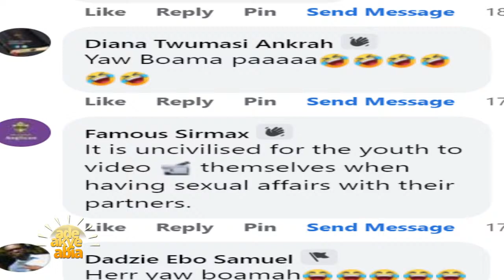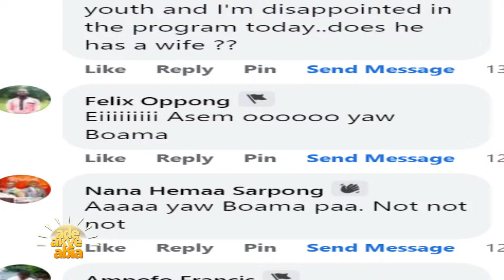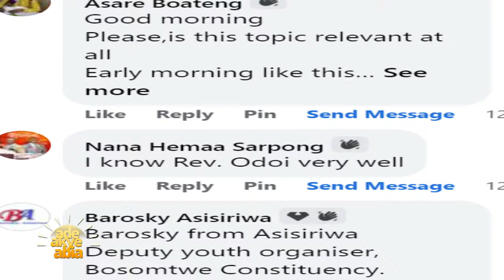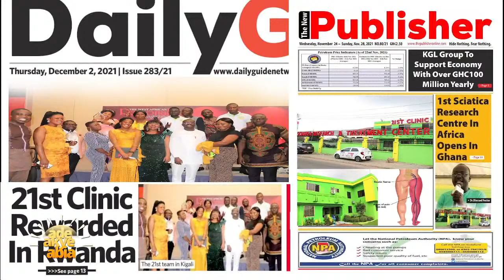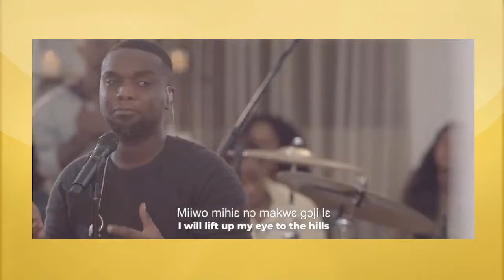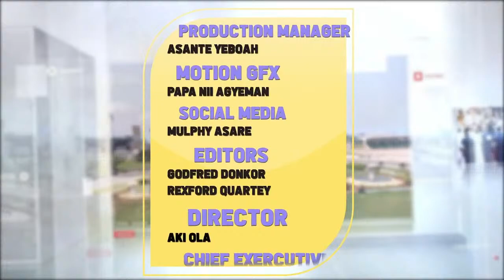FRIDAY SPECIAL WITH OMANHENE YAW ADU BOAKYE ON SOMPA FM/TV, (03-6-22)